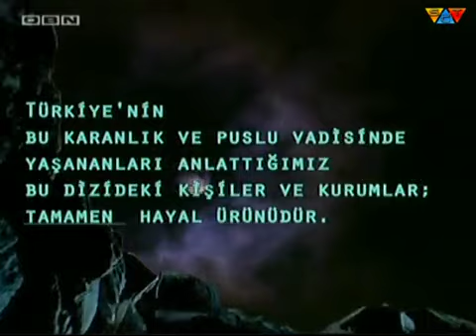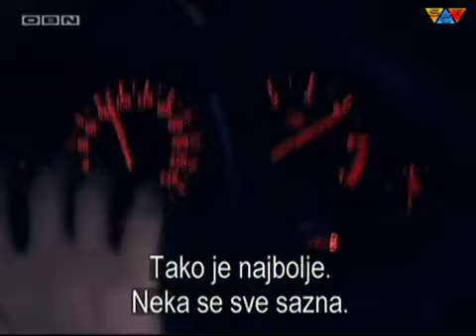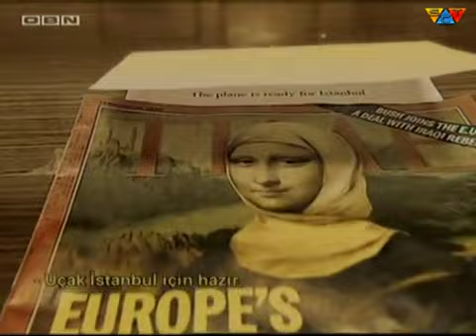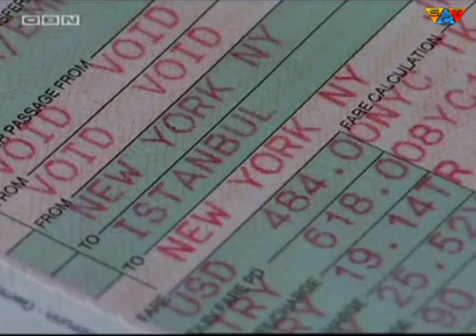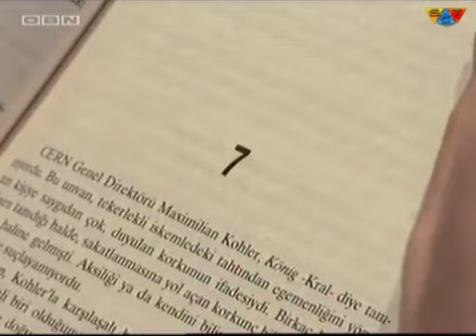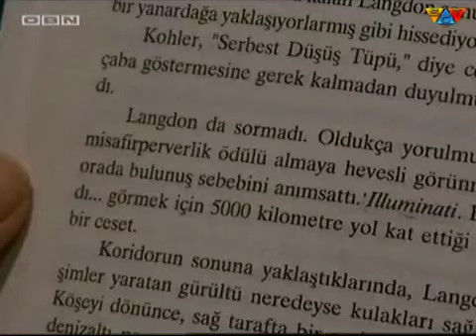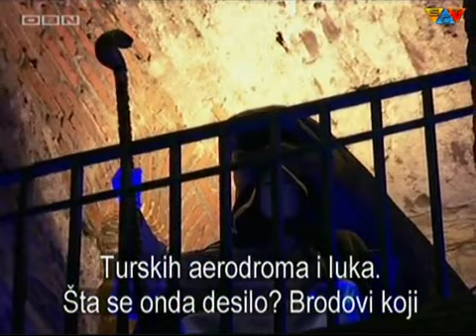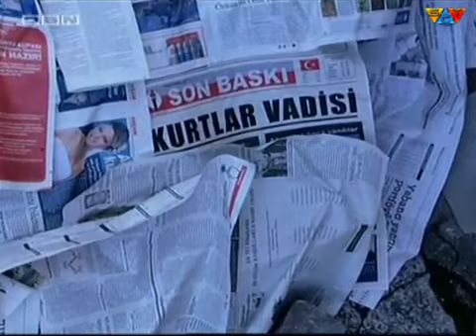Dolina Vukova - 74. Epizoda